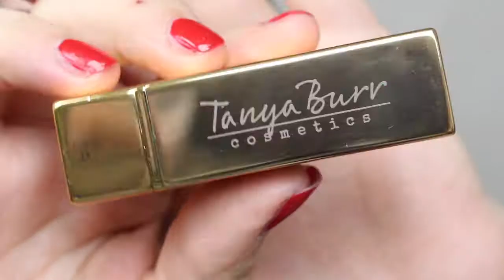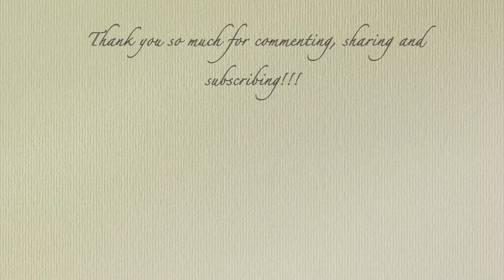An other Christmas Party Look ❄ Christmas with the Birthday Suit Eye Palette ❄ Look 2 ❄ Ella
Hello everyone :)
Hope you all had an other wonderful christmassy week ;)
Here is the second video for this little Series - Christmas with Tanya Burr Cosmetics ^^
Its a nice and neutral Look for a Christmas Party at your or a friends home ^^ Nothing too out there but very christmassy ;)
I hope you like this video and of cause the whole little series!
Let me know what you think and which one of the looks is your fave in the comments down below and make sure to leave a thumbs up and it would be the best ever Christmas present if you would subscribe!

Foundation:
- Vichy Aqualia Thermal Serum
- Rituals Refreshing Eye Lotion
- Weleda Almond Sensitive Skin Facial Cream
- Rimmel Stay Matte Powder in Transparent
- L´oréal Perfect Match Concealer in 2 vanilla
- Tanya Burr Cosmetics Contour Stick in light/medium
- Tanya Burr Illuminaten Powder in Champagne Sorbet
- Tanya Burr Cosmetics perfect brow palette
- Maybelline Brow Drama in Transparent

I´m wearing:
Dress: Forever 21
Earrings: Tosh
Nails: Manhattan